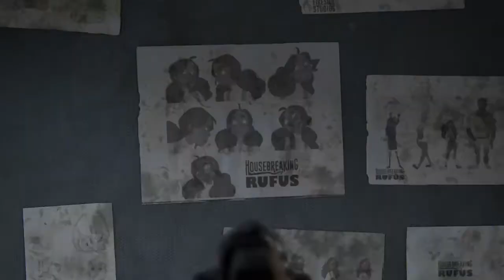The Last of Us™ Part II_The Shortcut Part 5